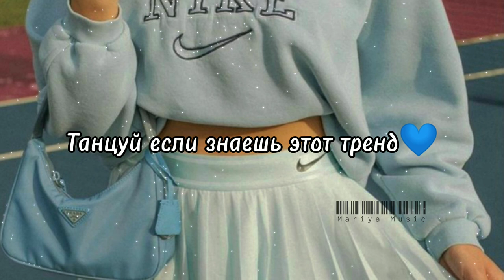💙Танцуй если знаешь этот ТРЕНД💙 / Тренды ТикТока /